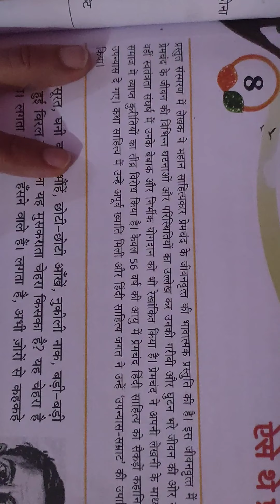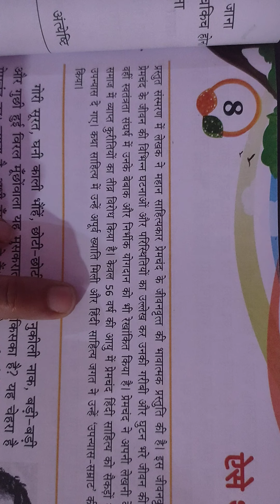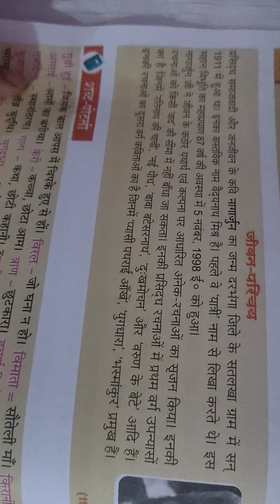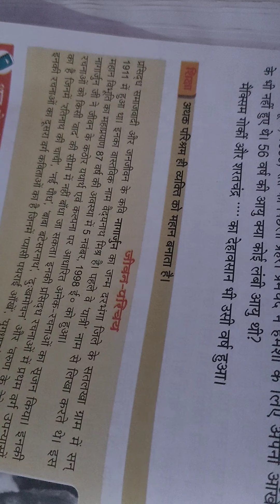13.08.2021,Class 7,Hindi I,पाठ 8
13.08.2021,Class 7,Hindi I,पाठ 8